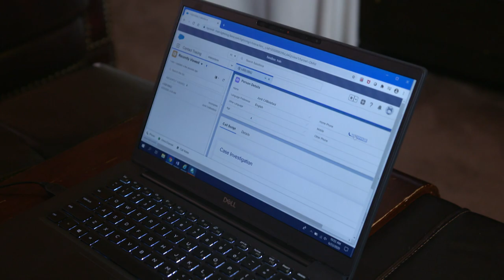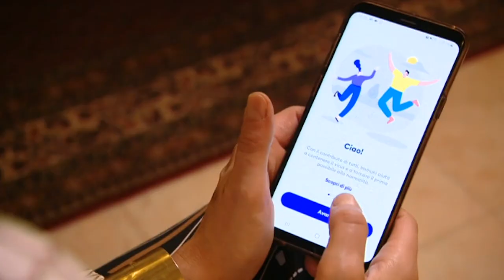BBC News: Disease Detectives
The US and Italy have both been badly affected by the coronavirus outbreak - and now the two countries are using contact tracing to try and prevent further spread of the disease. That’s where all an infected person’s contacts are tracked down and warned they too could have the virus. But New York is using a very different system to the Italian one, as the BBC's Laura Trevelyan reports.